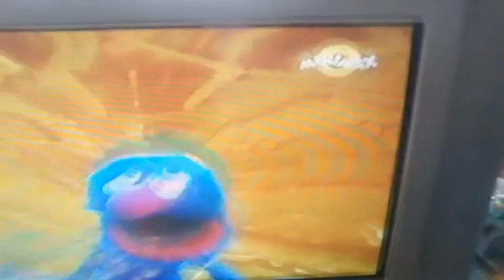Sesame Romana Render Pack Day 1 + Normal